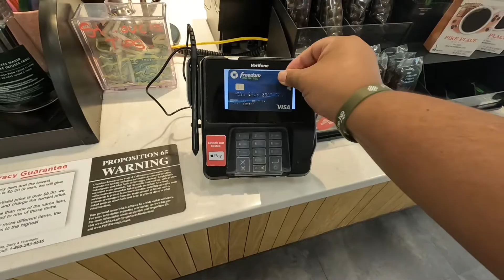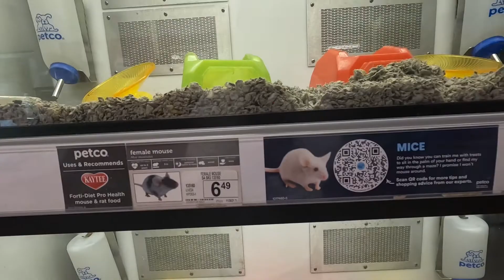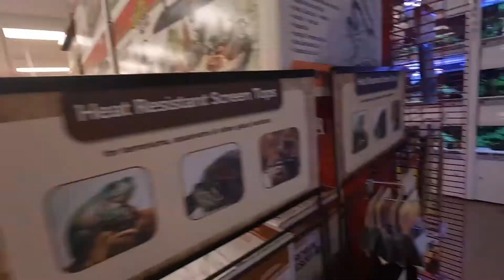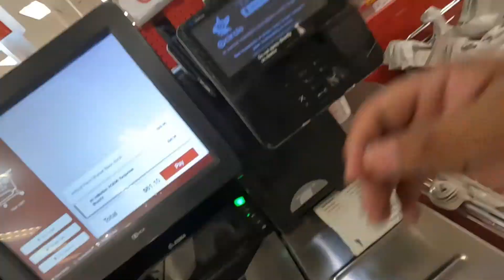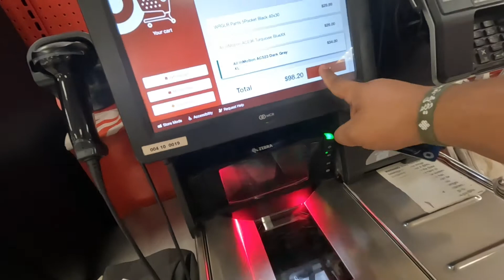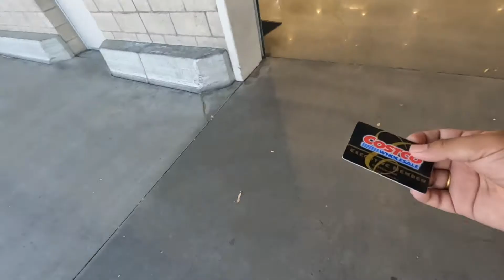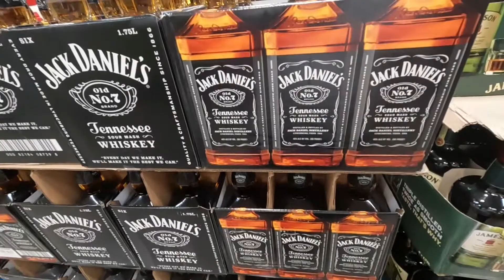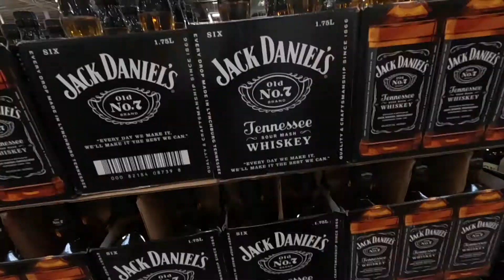Free time ma shopping chaldiyako ||| Maza aaiyo